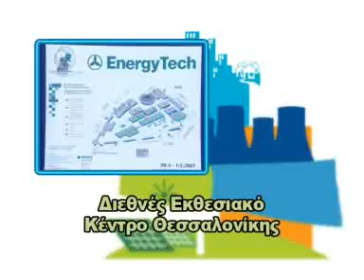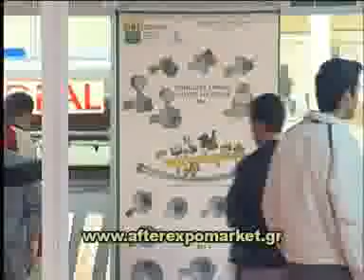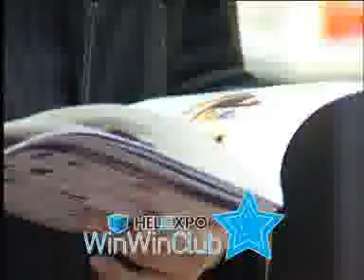2008 - 2009 - 2nd Energytech - El